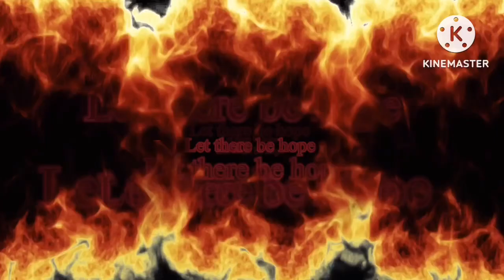Chapter 9 Lola is 😹ok😹